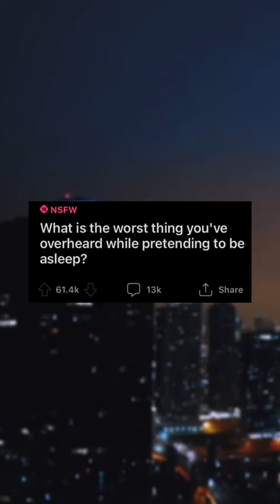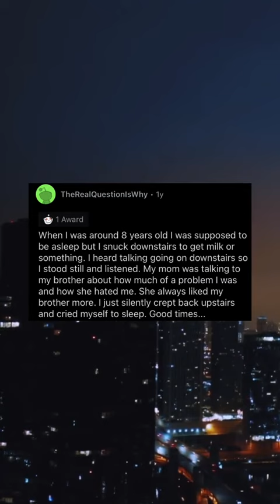reddit redditscarystories redditstories sleep badnews scary fy fyp fup fupage fypage for